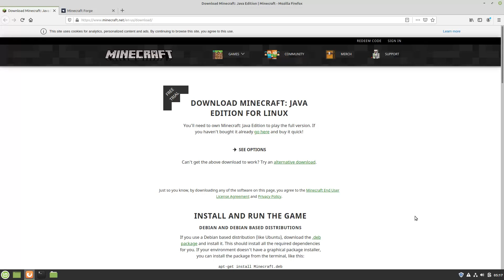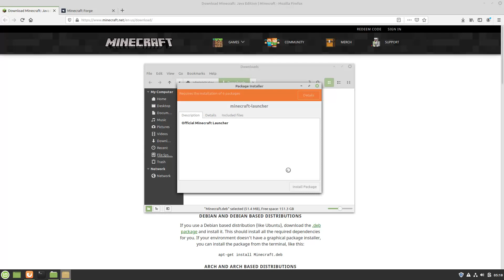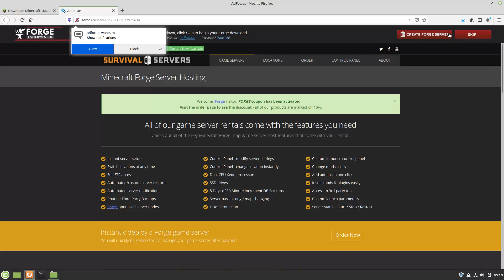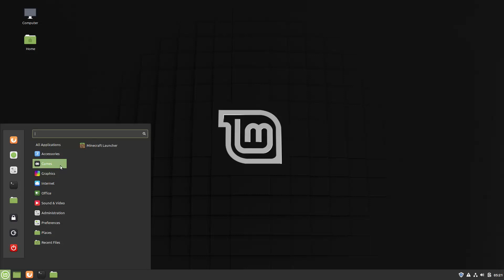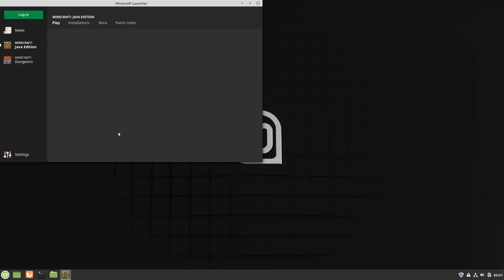How to install Minecraft Forge on Linux Mint 19.3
In this video, we look at how to install Minecraft Forge on Linux Mint 19.3.  Enjoy!